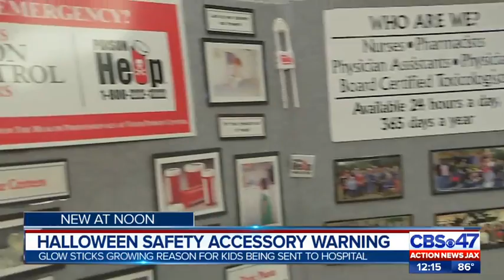Halloween safety accessory warning